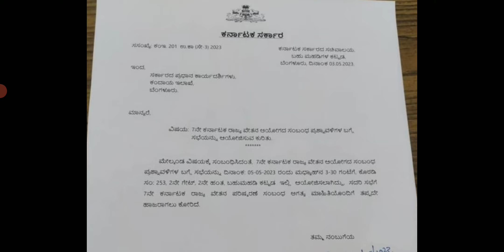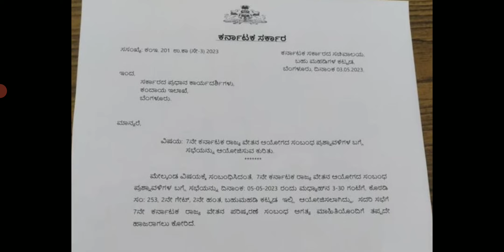7th pay news. ಏಳನೇ ವೇತನಕ್ಕಾಗಿ ಸಭೆ ಆಯೋಜಿಸಲಾಗಿದೆ Fitment ಬಗ್ಗೆ ಮಾತಾಡಕ್ಕೆ ಚರ್ಚೆ/7th pay commission#da